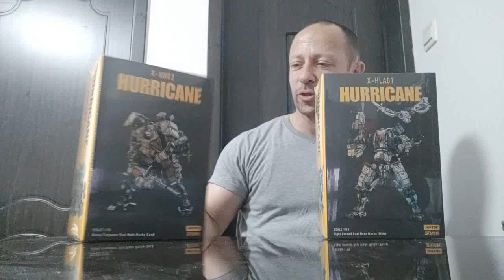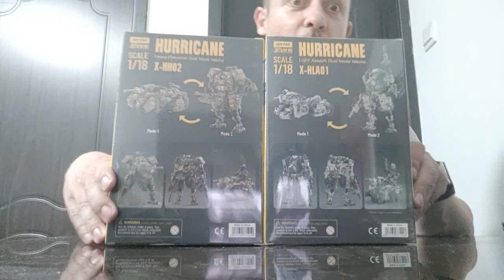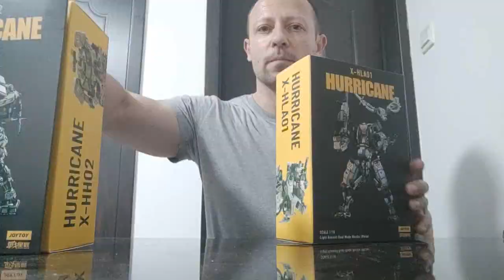Joy Toy 1:18 scale action figure Hurricane transforming Mechs, including both blind box ones!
Joy Toy Hurricane X-HLA01 and X-HH02 Transforming 1:18 scale action figure Mecha (Mechs) plus the 2 blind box surprise ones! I love the mech / robot mode, but not so much the bike mode

The code only can be used 20 times, and will expire May 23 11:30 PM (PDT)

Boxes - Non Mystery 0:48
Mystery 1:26
Unboxing (time lapse) 7:44
The mechs 8:17
Articulation 11:46
Mech scale with action figure 15:12  +  22:08
Scale with Fear 2 Mecha 15:31
Blind pack mechs closer look 17:10
Bike mode comparison 18:59